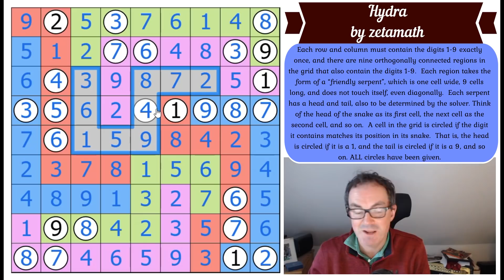These Snakes Are Touching Each Other!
Here are the links:
Steam:

Today's puzzle is another gem from zetamath.  It's called Hydra and it's utterly brilliant.

Rules:
Each row and column must contain the digits 1-9 exactly once, and there are nine orthogonally connected regions in the grid that also contain the digits 1-9.  Each region takes the form of a “friendly serpent”, which is one cell wide, 9 cells long, and does not touch itself, even diagonally.  Each serpent has a head and tail, also to be determined by the solver. Think of the head of the snake as its first cell, the next cell as the second, and so on.  A cell in the grid is circled if the digit it contains matches its position in its snake.  That is, the head is circled if it is a 1, and the tail is circled if it is a 9, and so on. ALL circles have been given.

▶ NEW PUZZLE/SUDOKU HUNT IF WE REACH 5000 PATRONS!!◀
We've just released a really amazing puzzle/sudoku hunt by Matyas Martinka. We will publish a series of solution videos for the hunt tomorrow.  Remember that we will also be releasing a new Murder Mystery Sudoku Hunt for everybody if we reach 5000 patrons.

▶ NEW CTC PODCAST - PILOT EPISODE ◀

▶Logo Design◀
Melvyn Mainini